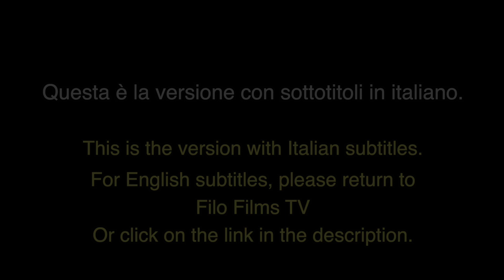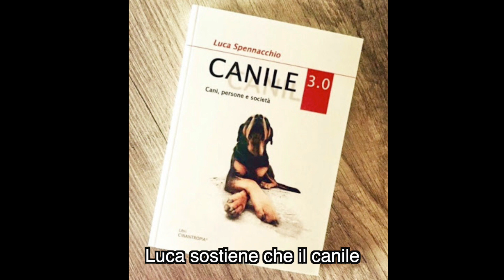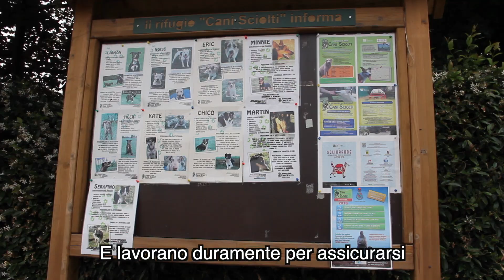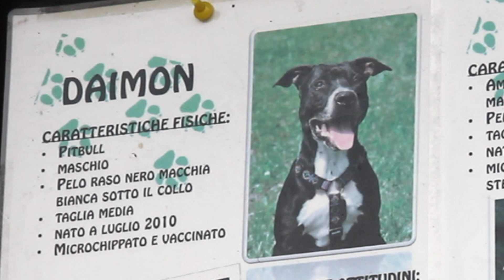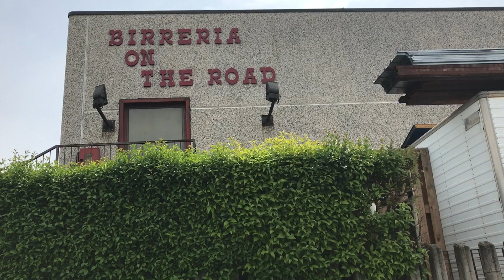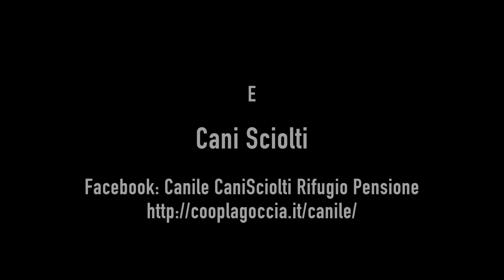Mondo Stray (Italiano) - Episodio 1 di 4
Un documentario in quattro parti sui cani randagi in Italia. Dai un'occhiata al nostro primo episodio con Luca Spennacchio e aiutaci a spargere la voce. Ci trovate anche su Instagram: @filofilms e Facebook: Filo Films.
*** If you are looking for the ENGLISH VERSION of this episode, please click on the following